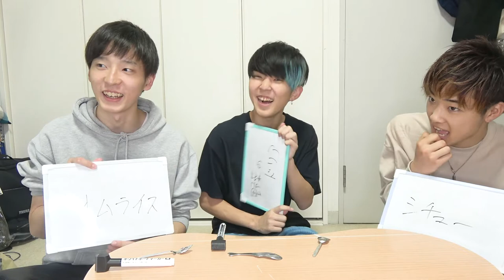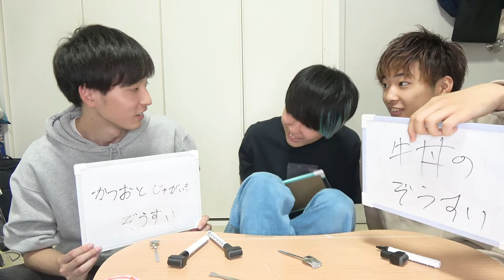【拷問】離乳食クイズをやったんだけどそれどころじゃなかった。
僕は他の2人より離乳食に適合しなかったので母親に「赤ちゃんのころ俺は離乳食を食べたのか」と聞いてみました。案の定食べてませんでした。そりゃそうよ。赤ちゃんのころから我慢して食べられてたら今実家の手作り料理を食べずに外食するなんてことしてないよ。

【コンセプト】
❏何気ない日常の異常に面白い瞬間」を僕たちと一緒に共有できたら最高です！

❏ 公式
❑ 晴生(はるき)
❑ 魁斗(かいと)
❑ のせ
❑ もっち
【Untitled_mo】